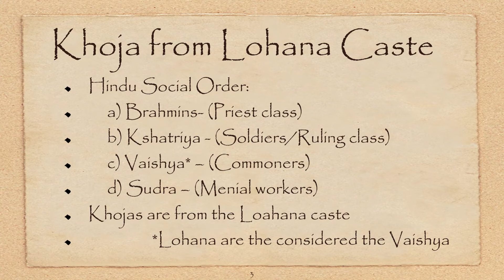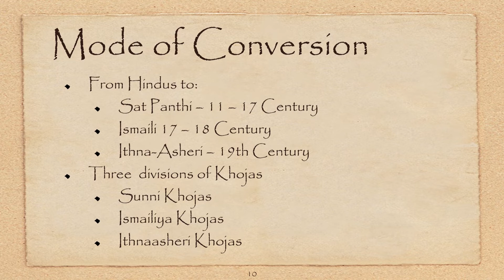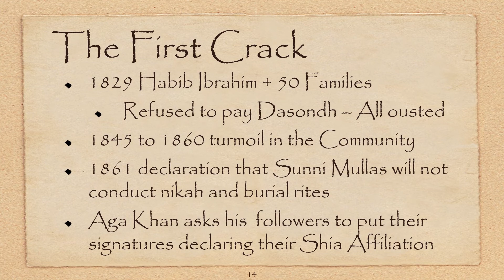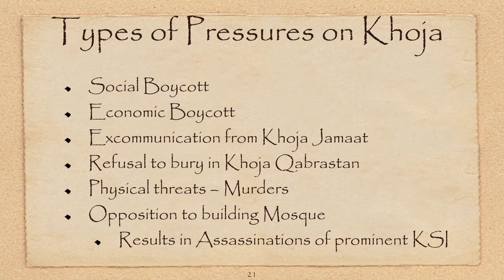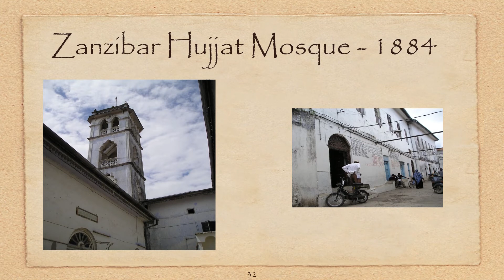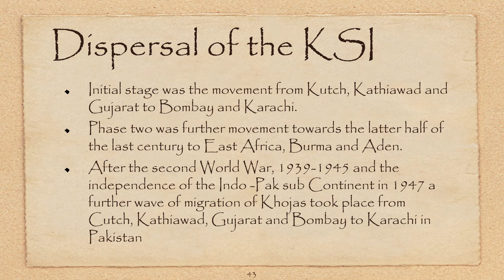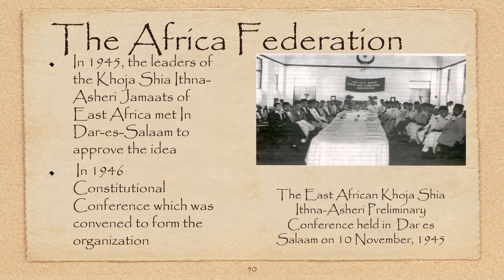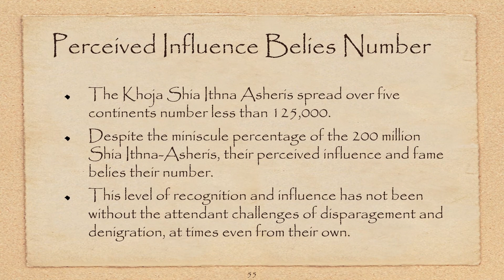Khoja Heritage Day - Khoja History in slides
Source Courtesy: KHP WF